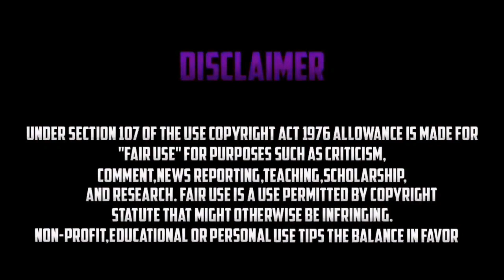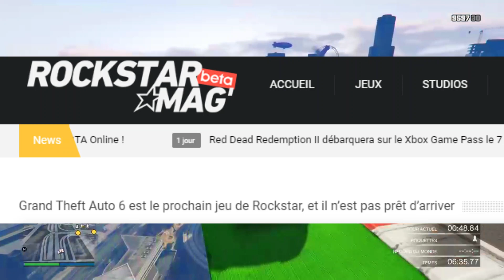PLUS DE DLC SUR GTA V ONLINE ?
Psn → zlMayko-
Snap  → e_zxby

Daazy : 593€
Trakss : 80€
Abdel : 73€
Siko : 48€

100 ✅
1000 ✅
2000 ✅
3000 ✅
4000 ✅
5000 ✅
6000 ✅
7000 ✅
8000 ✅
9000 ✅
10000 ✅
20000 ✅
30000
40000
50000